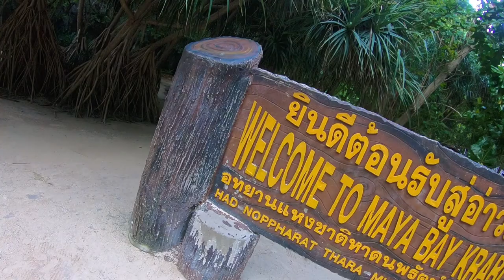Honeymoon - Catherine et Alexis - Thailand 2017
The Chain Gang of 1974 - Sleepwalking